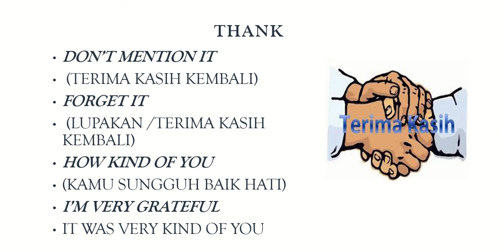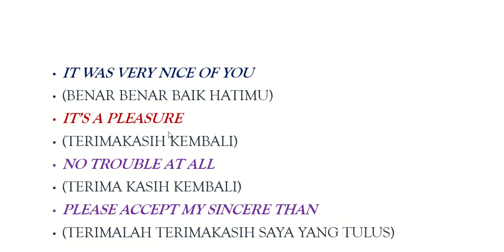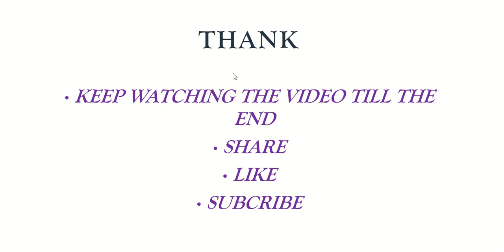UCAPAN TERIMAKASIH IN DAILY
Terima kasih dua kata satu makna. Terima berarti kita mendapatkan sesuatu yang bernilai baik bagi kita. Sebagai ungkapan rasa syukur kita kasih atau memberikan sesuatu terhadap orang yang sudah memberi kita. Bisa juga rasa syukur tersebut kita berikan pada orang lain. Ucapan TERIMAKASIH sehari hari  dalam bahasa inggris
Terima kasih dua kata satu makna. Terima berarti kita mendapatkan sesuatu yang bernilai baik bagi kita. Sebagai ungkapan rasa syukur kita kasih atau memberikan sesuatu terhadap orang yang sudah memberi kita. Bisa juga rasa syukur tersebut kita berikan pada orang lain.